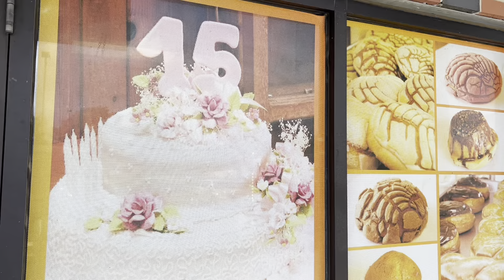Misky Bakery Vlog